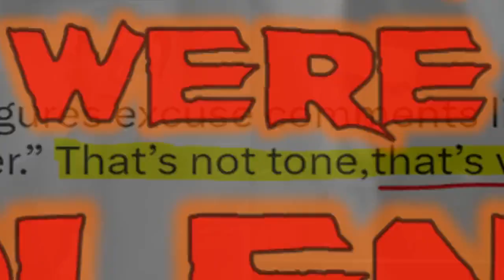Ben Shapiro Exposed!